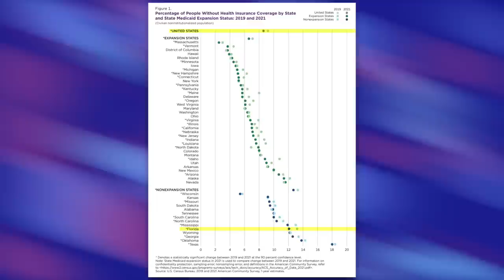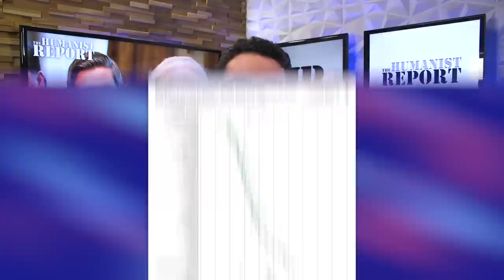Ron DeSantis’ Response to Trump’s Latest Attack is Insufferable and WEAK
Donald Trump attacked Ron DeSantis again, and DeSantis' response demonstrates that he may not have what it takes to defeat Trump in the 2024 GOP primary.

00:00 Trump Attacks DeSantis
01:27 DeSantis Responds
02:03 Trump Vs. DeSantis
04:24 DeSantis's Policies
8:32 Outro